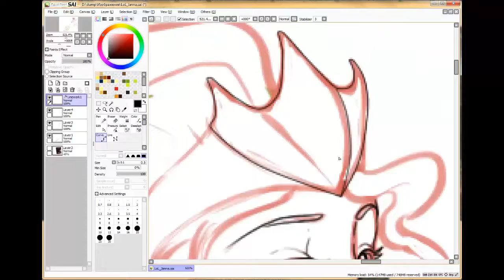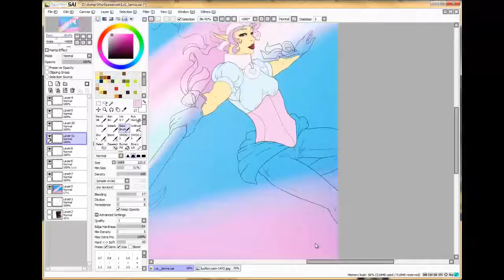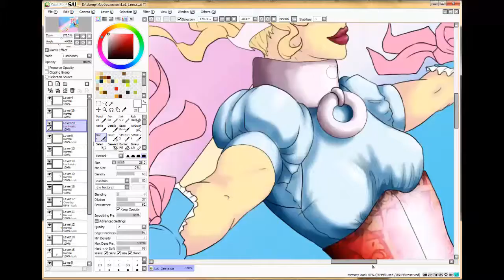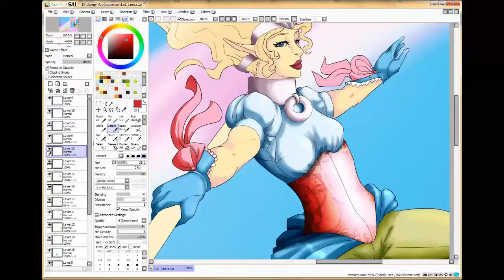Speedpaint: Magical Girl Janna (League of Legends fanart)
Hi everyone!
I am so sorry I was gone for so long. At first I was ill, then unisnpired, then lazy, then depressed... Yes, I don't have a good reason why I stopped uploading these |D But it is getting hard to get an ideas. This picture jsut fell on me yesterday and I was able to finally finish a piece of art.

This is my fanart skin for Janna - Magical Girl Janna! I know, I know, she maybe looks a bit not like classical magical girls are... BUT I LOVE TIGHT PANTS, ALRIGHT?!